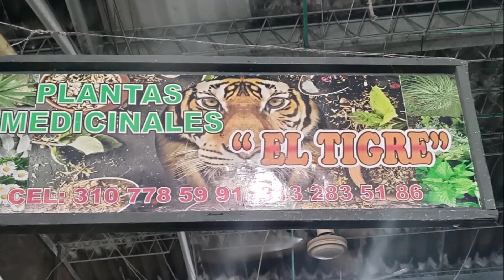PLANTAS MEDICINALES EL TIGRE. PLAZA TORCOROMA. BARRANCABERMEJA.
NOS SALIO UN TIGRE EN BARRANCABERMEJA COLOMBIA.
PLAZA DE MERCADO TORCOROMA BARRANCABERMEJA.
RAGO GÓMEZ
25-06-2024